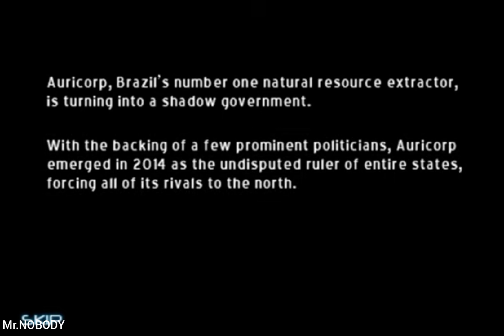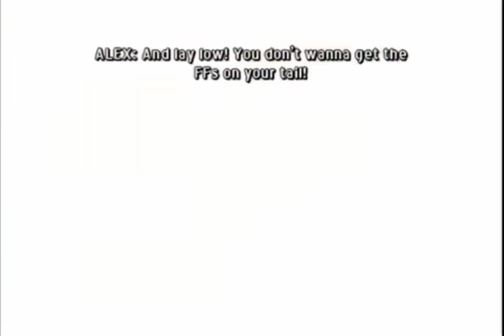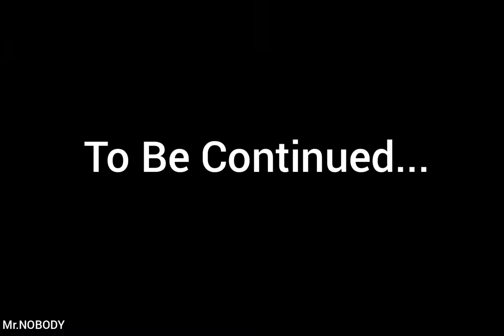Zombie Infection_Chapter 1_Favela_Mobile Gameplay Walkthrough.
About This Game:
Zombie Infection is an action-adventure video game developed and published by Gameloft. It was released in 2008 for
The Inside Action counter-terrorist team (consisting of police officer Anderson Stark, corruption-expository documentary director Mike Kingsley, and camerawoman-reporter Shawna Michaels) arrives at a diner at which there has been a homicide. After killing the criminal, they witness monstrous creatures rioting outside. Attempting to escape through the fire exit, they are attacked by a group of Freedom Fighters who are bombing the building, causing a huge explosion.
Five hours later, Anderson wakes up near a police station. On his way there a civilian asks for his help in finding the latter's family, which got separated while running from zombies. He agrees, and after finding andd escorting them to the station and protecting them from the zombies, enters the station, and contacts Mike, who is near the back entrance of a television station. Mike is instructed by the Inside Action TV series's creator and their handler Fritz Rotwang to find Shawna, who is nearby, as the video from the diner incident can expose the Freedom Fighters' corruption, get to the Inside Action office, upload the video to the Internet, and get to the station's roof, where Anderson is coming with a helicopter to take them to a safer place. He finds a katana and kills several zombies inside the building, finally proceeding to the front entrance, which is blocked by a fire. He tries to contact Shawna, but assumes his radio has been broken, and looks inside again. Shawna finds a handgun in a trash can and attempts to help a civilian get to safety, but is ambushed by some Freedom Fighters, who threaten to send an entire Freedom Fighter company after her and take the civilian away. She extinguishes the fire using a fire extinguisher she found inside a nearby building and meets Mike inside the station. The way to the next floor is blocked by wooden planks, so they look for an item to pry them loose. Shawna heads to the northern part of downtown New York and kills a giant mutated spider as well as several smaller infected spiders. Upon finding a crowbar, Rotwang informs her that Mike is being ambushed by a horde of zombies inside. Rushing back to the building, Shawna helps Mike kill them and clears the way to the next floor, where they encounter Addison, the producer of their show, who is trapped in the second filming set. Mike turns the electricity off and releases Addison while Shawna takes an elevator to the next floor. He gets to the next floor via the stairs, and they encounter several hordes of zombies. After killing them, they finally get to the roof, where Anderson is waiting for them. A huge clawed monster attacks, and is seemingly killed by Shawna. However, as they take off, it is seen hanging on to the helicopter, causing it to crash. The three find themselves in a forest; Shawna is injured. Anderson saw a military base across the river during the crash, and finds a broken boat. Killing several zombies, mutated spiders, and clawed monsters along the way, he finds some wooden planks and instant glue to fix the boat. While returning to the boat, Mike informs him that he and Shawna are being held prisoner, along with some zombies and spiders, by "some nutters" called Urban Patrol in a zoo to the north of the crash site; their captors think Shawna has been infected. Anderson rushes to rescue them, but is locked in a cage just in front of the one Mike and Shawna are being held in. Anderson kills zombies attacking them and shoots the switch that controls Mike and Shawna's cage, opening it. Mike opens Anderson's cage and they make their way to the boat. Anderson also optionally frees civilians trapped in a cage before rescuing his teammates.

The base is a Freedom Fighter camp. They offer to help the three. While Shawna is being treated, Anderson talks with Captain MacLane, who claims that Rotwang is responsible for the virus outbreak and has the only known cure to the virus (saying that the Freedom Fighters who bombed the diner are working in a theater with "unique stressors") and that they have a warrant to arrest Rotwang, who then moments later contacts Anderson and tells him to meet him at the diner after eight hours since the video wasn't uploaded properly (he assumes the Freedom Fighters are jamming the signal). MacLane decides to lead his army to the diner and take down Rotwang, who isn't aware of the Freedom Fighters' newfound alliance with Inside Action. Mike helps out some Freedom Fighters by recovering a gold watch from zombies, bringing back people lost in the forest, etc. After Shawna is healed, they head to the park's exit but find that the power to it is down. She gets it back online and they